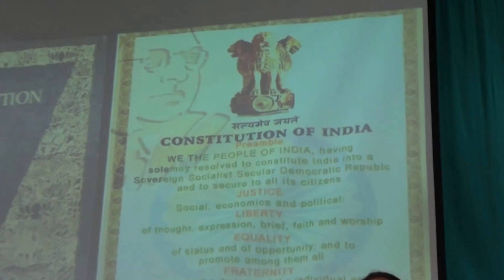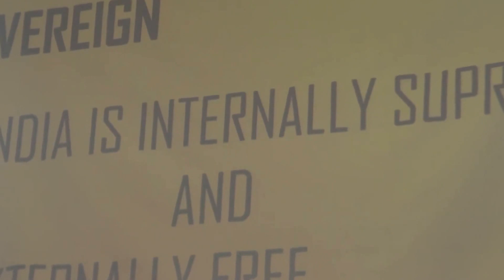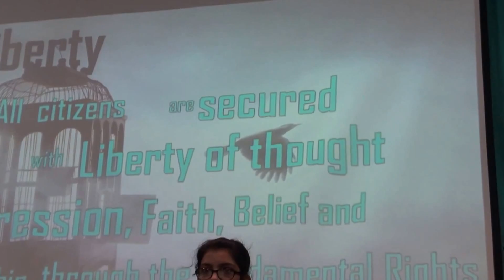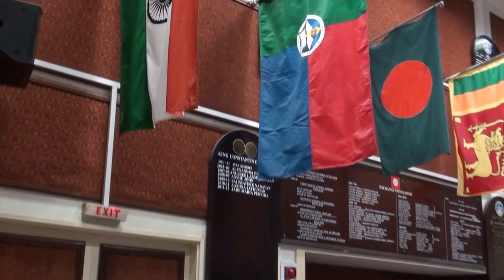Constitution Day celebrations by Indian School Al Ghubra, Oman